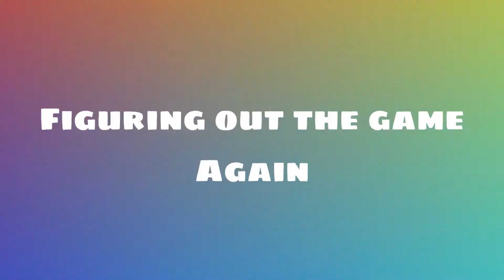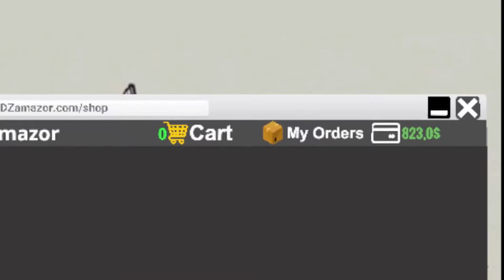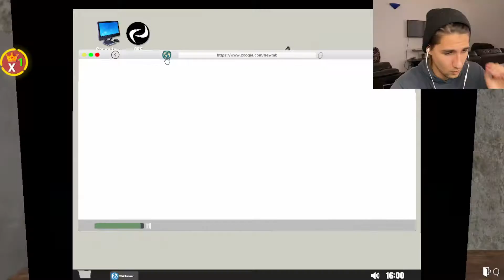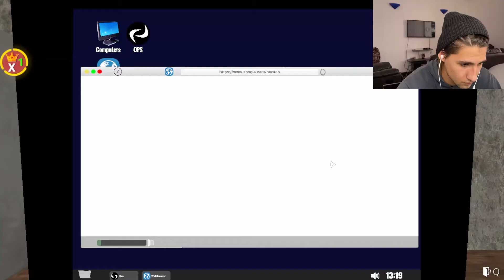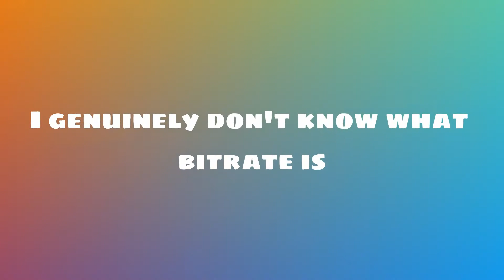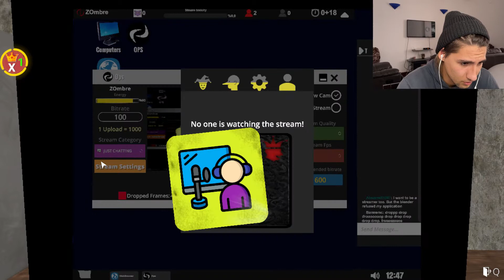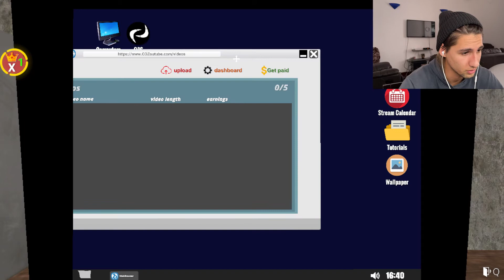IDK HOW TO STREAM!! | Streamer Life Simulator #2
Thank you everyone for enjoying and watching